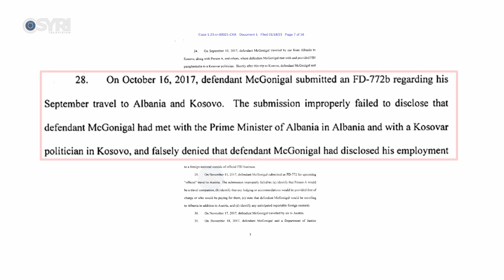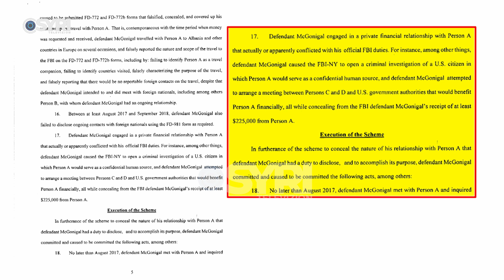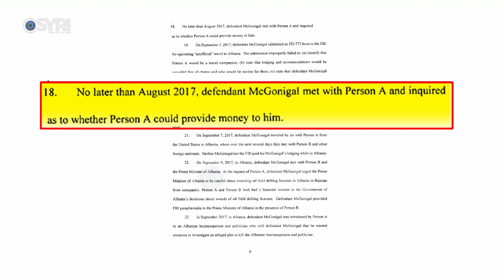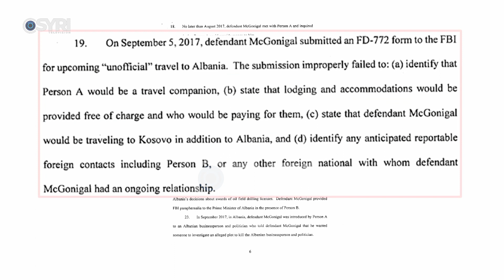Skandali i McGonigal, Rama refuzon ngritjen e komisionit hetimor